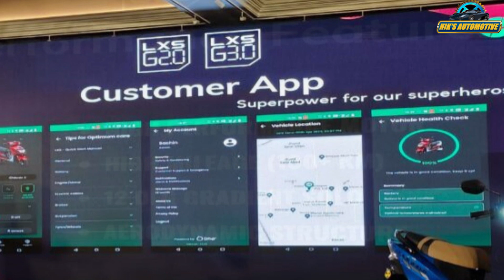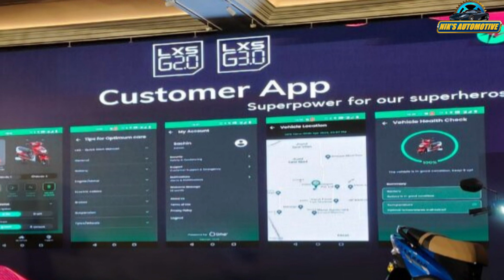Lectrix LXS G2.0 & 3.0 Electric Scooters Launched With 105 Km Range - Price From 97,999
Lectrix, the Haryana-based electric two-wheeler manufacturer (part of SAR Group, a multi-brand Indian conglomerate), has launched an all-new electric scooter series. Called the LXS G, the e-scooter is available in two variants: LXS G2.0 and LXS G3.0. It’s made in India and is designed for the Indian market, bearing a bunch of useful features, pretty decent hardware and output figures. In terms of its design, the e-scooter adopts a sporty design language with a sharp apron and side panels. The seat, too, gets a sporty, contoured profile, accompanied by a split grab rail. Adding to the mix are the dual-tone colour schemes. Both variants are powered by BLDC hub motors, the LXS G2.0 by a 1.8kW motor (peak) and the LXS G3.0 by a bigger 2.2kW (peak) unit, making 90Nm and 110Nm respectively. With these different outputs, the top speed varies as well. So the G2.0 variant reaches a top speed of 55kmph while the 3.0 variant can achieve 60kmph. Another important aspect is the inclusion of a lithium-ion battery pack. The LXS G2.0 gets a 2.3kWh battery pack and offers a claimed IDC (Indian Driving Conditions) range of 80km. On the other hand, the LXS G3.0 gets a bigger 3kWh battery pack and claims 105km IDC range. When it comes to features, the LXS G e-scooter flaunts a bunch of fancy equipment including two ride modes, a 5-inch monochrome console with Bluetooth connectivity, turn-by-turn navigation, and SMS alerts. For added convenience and safety, the e-scooter also gets keyless ignition, auto indicators, ride statistics, geofencing, anti-theft alerts, vehicle diagnostics and speed lock via the app. The company claims there are as many as 93 features, possibly making these some of the most feature-loaded e-scooters in the country today! The LXS G2.0 is priced at Rs 97,999,(ex-showroom) whereas the prices for the LXS G3.0 will be revealed soon.